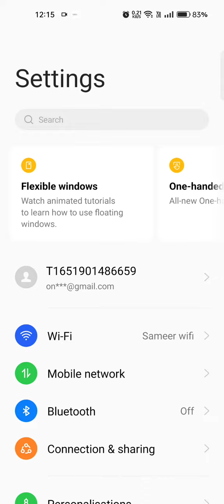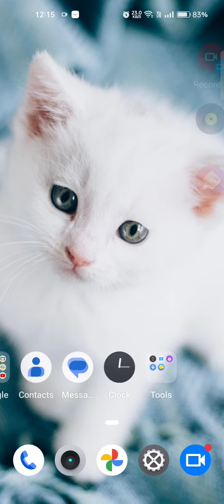Auto Set Date And Time In Oppo A1 Pro,Oppo A1 Pro Mein Date And Time Set Kaise Karen,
Auto Set Date And Time In Oppo A1 Pro,Oppo A1 Pro Mein Date And Time Set Kaise Karen, Automatic Set Date And Time,

Date_And_Time_Setting Oppo A1 Pro